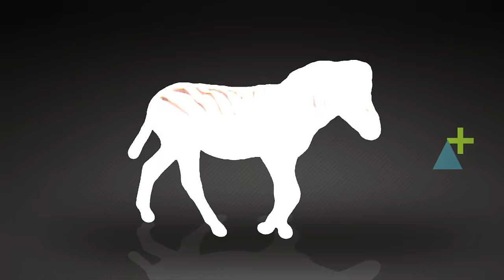Learn ABC's - Real Animal Alphabet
Have your kids read the entire alphabet with their favorite animals in this fun and educational video from GreenScreen Animals.